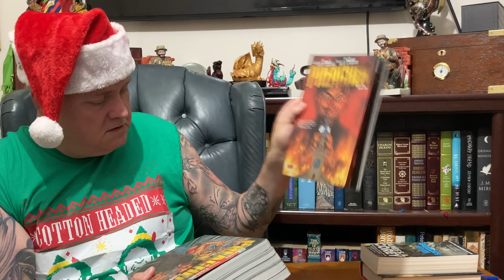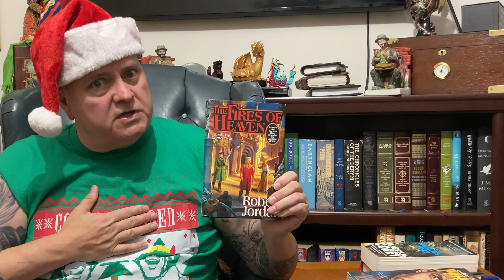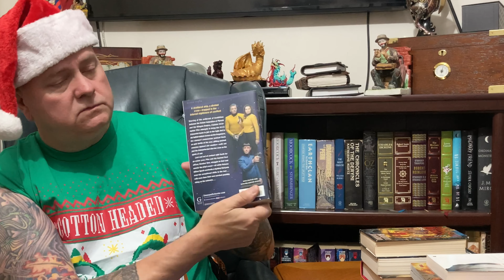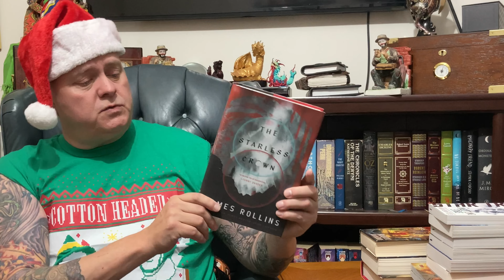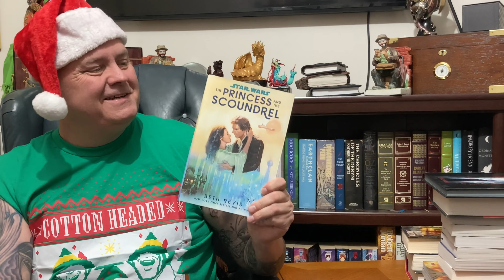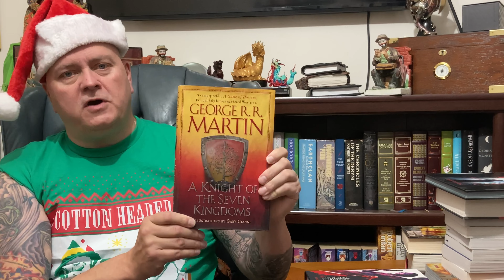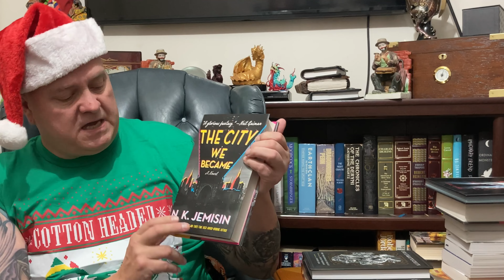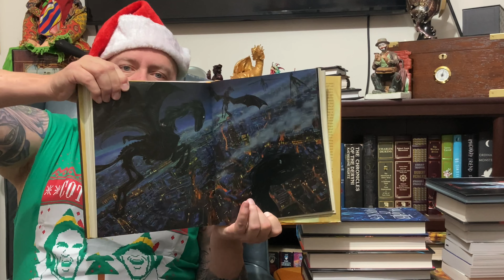Christmas Book Haul - 2022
Welcome to my 2022 Christmas Book Haul.
This is almost a full year from my first ever Booktube video which was my 2021 Christmas Book Haul.

I also discuss my new Discord channel. I hope you all will join me as I read through my 2023 King Compilation Novels reading project.

Here is my link to my Tad Reads Books and Stuff Discord channel for this project: